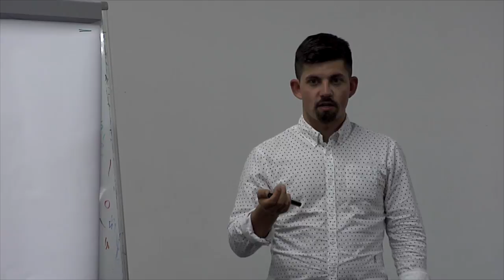Fedor Deynichenko Meet up Moscow 02.06.18 Amazon PPC - основы, нюансы, практика